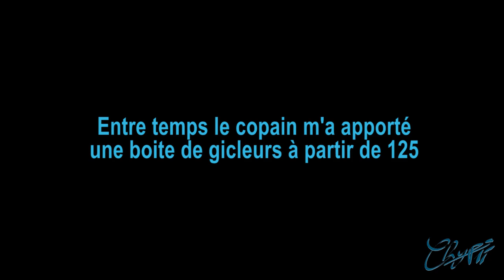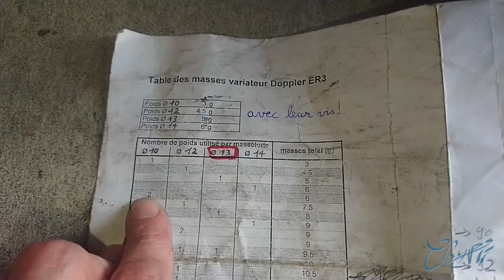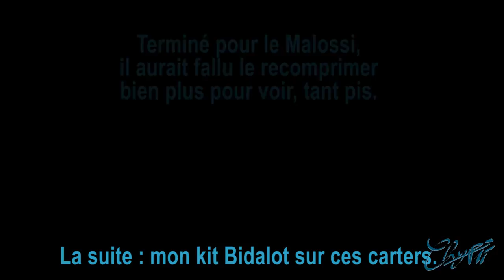MBK 51 Malossi G2R carters Polini tests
Configuration détaillée :

- Cylindre Malossi G2 replica (200°, 135° (65° soit 32.5%), 14.3/1, squish 1mm);
- Culasse Malossi;
- Piston Doppler;
- pot MVT SC;
- carbu 24 Maikuni PWK (GP125, GR45);
- clapets Polini 0.35mm;
- pipe CBE 28mm;
- manchon CBE;
- allumage type Moriyama calé avec la clavette (1.3mm avant PMH);
- carter Polini alignés pour un Bidalot G2RR;
- vilebrequin Doppler Endurance;
- variateur Doppler ER3 prise direct (contre-poids + vis = 7.5g par masselotte);
- Bougie B10ES;
- poulie embrayage Doppler ER2 repeinte (douille à aiguilles HK3020-SKF, mâchoires Doppler percées pour alléger et avec des ressorts Doppler rouges de scooter);
- Poulie lanceur Xidorf Custom :

- Courroie Malossi 617233T;
- Transmission 11 x 64;

- Additifs carburant : Meca-Run C99 Essence et Meca-Run P18

- fourche EBR Master hydraulique repeinte;
- disque de frein type Honda CR125;
- étrier et maitre cylindre Brembo de Yamaha YZF 125 R et levier de MBK Booster après 2004;
- deuxième jante Grimeca arrière à l'avant;
- Guidon moto générique recoupé de 3.5cm de chaque coté;
- levier de frein arrière de MBK Booster après 2004 sur un commodo MBK 51;
- bras oscillant carré;
- Radiateur de Cagiva 125 Blues acheté sur eBay (le seul que j'ai vu).